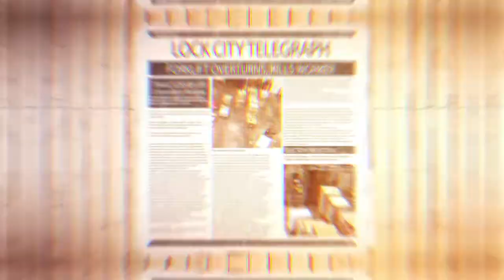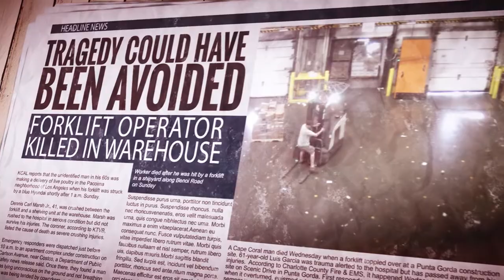Forklift Safety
At Dot, we take safety seriously. Driving a forklift can be dangerous and we want to be sure everyone is safe when in our warehouses. Check out this video to see 2019 forklift accident stats.